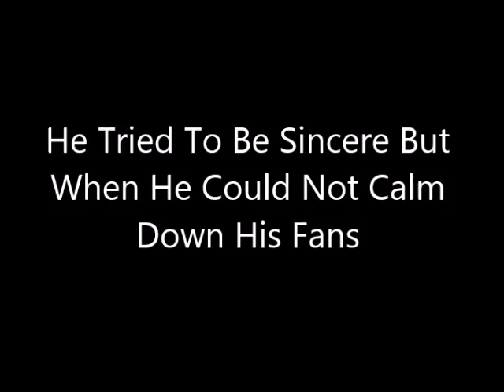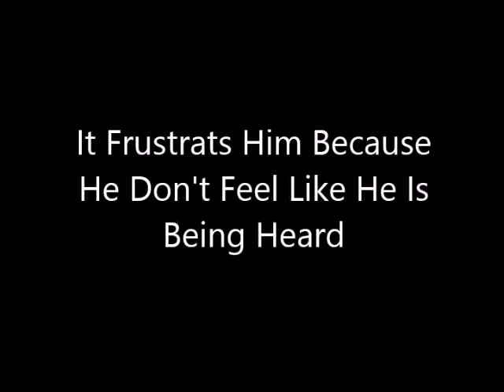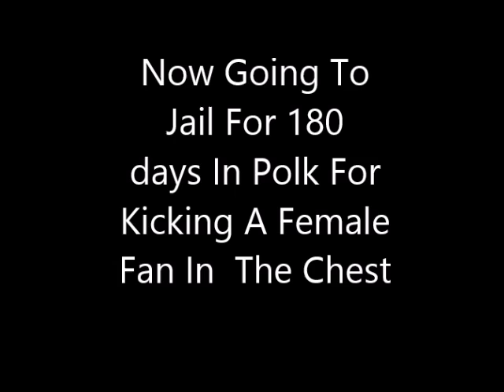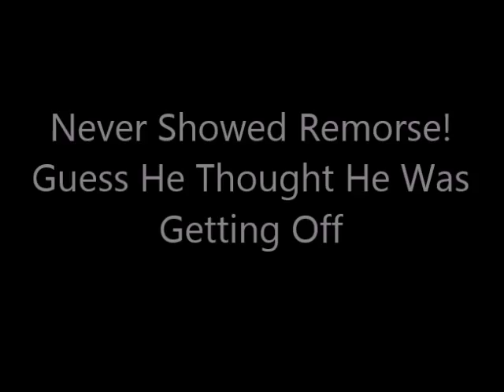Kevin Gates Jail- Celebrities- Fans Can't Give Love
Pour The Syrup Tv-j Justin Bieber- Kevin Gates Going To Jail

Follow Pour The Syrup Tv :
Google Plus